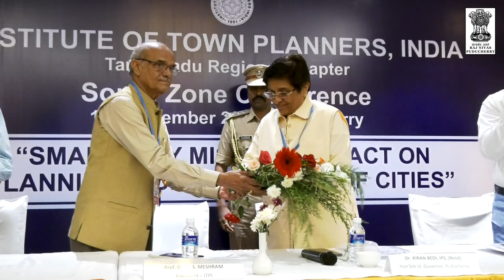Dr. Kiran Bedi on Smart Cities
Dr. Kiran Bedi's  Speech at the Valedictory Function of South Zone Conference on 'Smart Cities Mission: Impact on Planning and Development of Cities' organized by the Institute of Town Planners (India) at Puducherry.